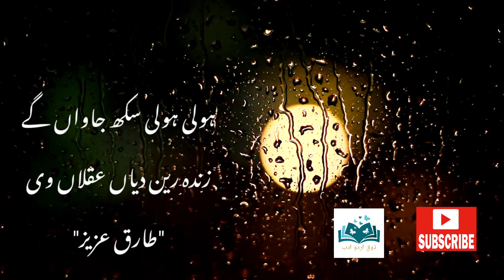طارق عزیز Sadstatus sadpoetry Punjabipoetry Sad Punjabi Poetry||WhatsApp Status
Sadstatus sadpoetry Punjabipoetry طارق عزیز#
Sad Punjabi Poetry Status||WhatsApp Status||Punjabi Poetry
Best||Poetry||Urdu||Sad||Heartbroken||WhatsApp||Status Video